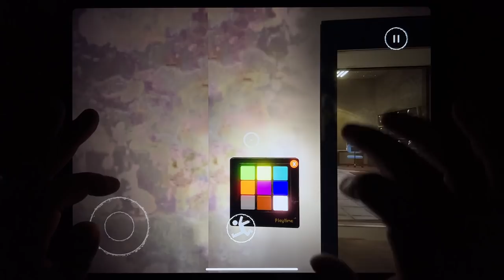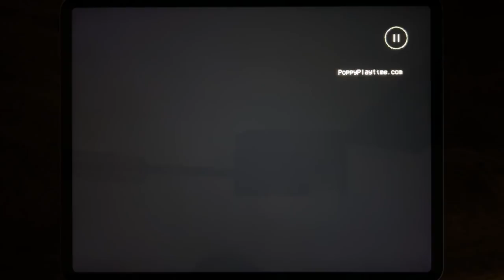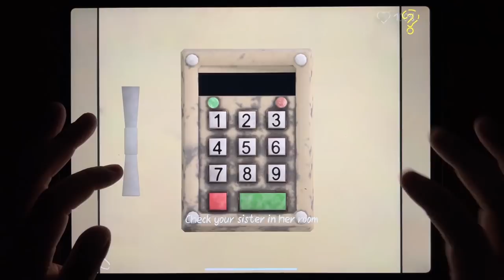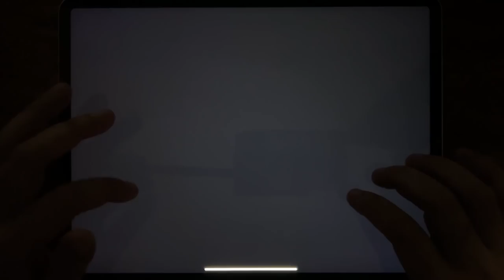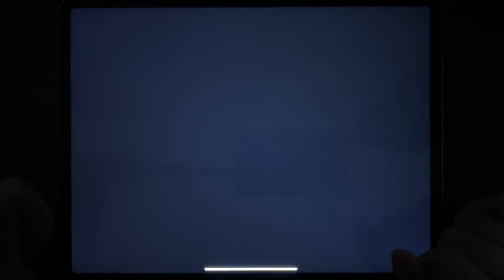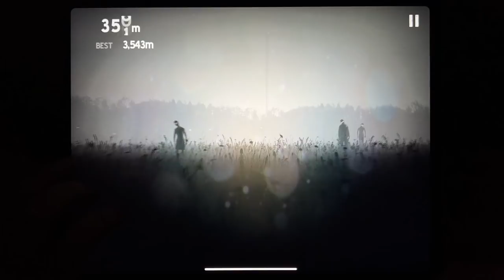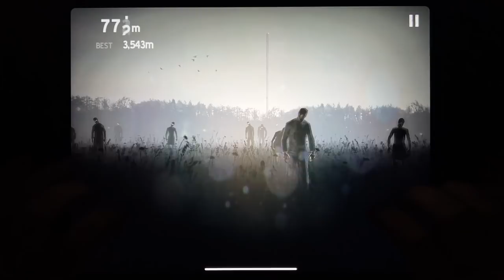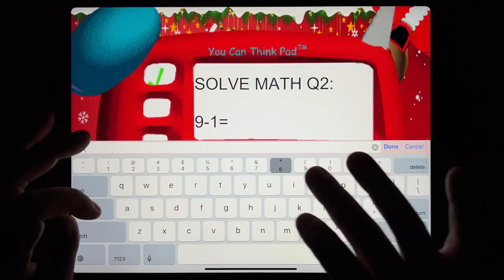MOB Games, Subway Surf, Death Park 2, Into the Dead, Into the Dead 2, Scary Battle Music...